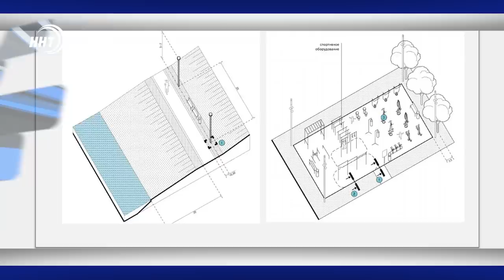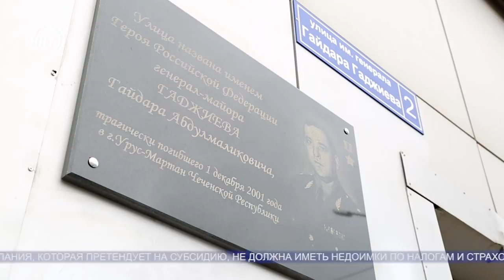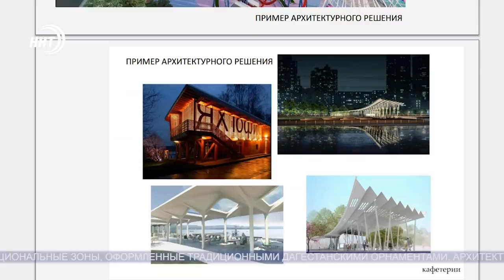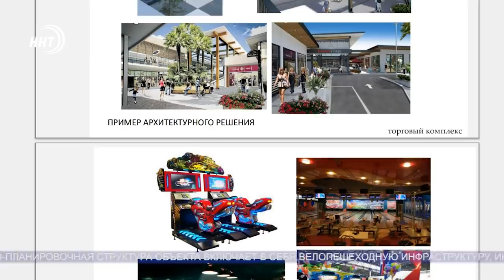Новости Дагестана за 13.07.2020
1.Парк Ак-Гёль. Очередной проект на бумаге или реализуемое решение?
2.Меры поддержки бизнеса. Кто может рассчитывать на помощь. Смотрите в нашем выпуске.
3.Повышение или картельный сговор? Цены на проезд вновь в центре внимания.